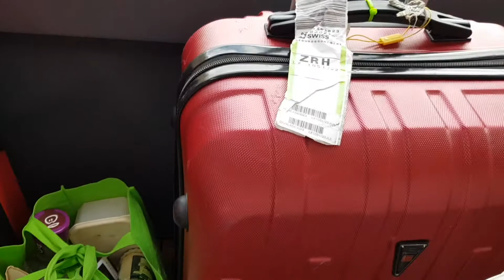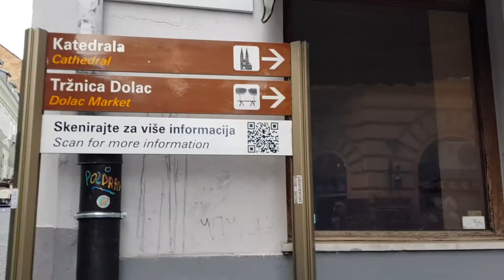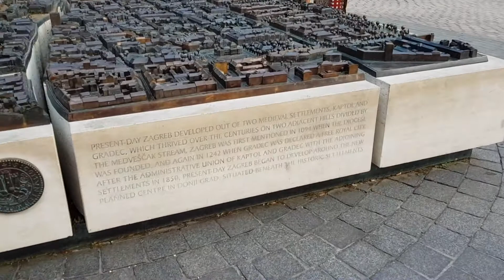NAIK KERETA DARI ZURICH KE ZAGREB || SELAMAT DATANG DI CROATIA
Kita naik kereta dari Zurich ke Zagreb perjalanannya memakan waktu 14 jam kita berangkat dari Zurich di malam hari dan sampe di Zagreb, Croatia sekitar jam 10 pagi.
Croatia itu masih termasuk EU cuma tidak termasuk Schengen tapi soon dia akan join Schengen.
untuk visanya sendiri cukup dengan menggunakan Valid Multi Entry Schengen Visa untuk masuk Negara Croatia.